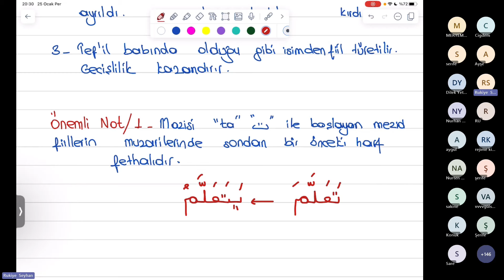Tefe’ul babı (17.ders )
Pdfler aşağıdaki ektedir